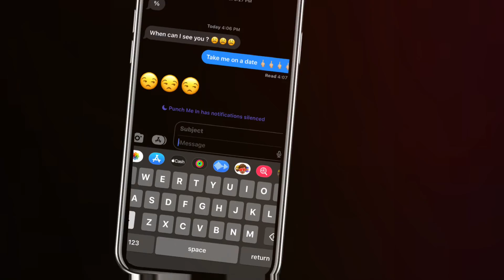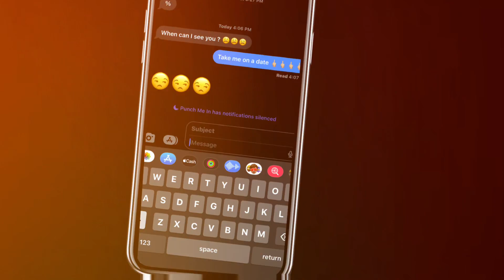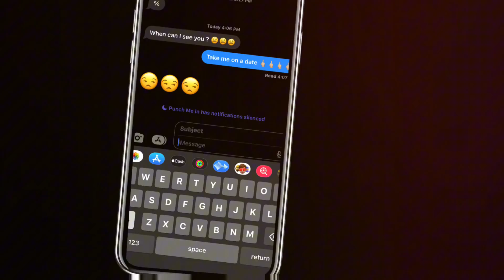Lonni monae - Punch me in (Official audio )